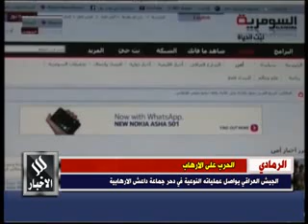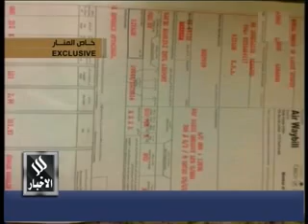النشرة المسائية ليوم السبت الموافق 1-2-2014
اذاعة وتلفزيون النهرين مؤسسة اعلامية تبث من العراق في محافظة واسط بدأت البث عام 2003
وهي تهتم بالشؤون الثقافية ولاجتماعية والدينية والرياضية والسياسية